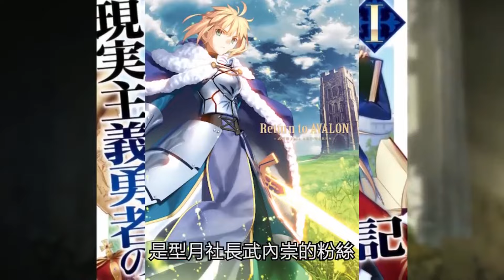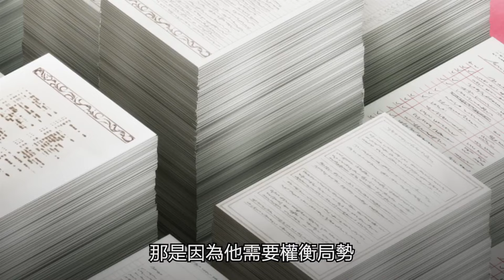【現實主義勇者】大學生穿越異界從國王做起！不打魔王搞政治，靠聯姻征服大陸！【爆肝紳士大木】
拿著主角的劇本卻忠心效力人神，作爲對手卻沒有對魯迪家人動手，全能冒險者基斯解説【無職轉生】

又獲迷妹？威爾大魔導祭登場表現驚呆眾人，朱利葉斯梅開二度錯失冠軍【杖與劍的魔劍譚漫畫2】

三森出山團滅守衛團，英雄救美開始復仇之旅！【小説劇情2】【靠廢柴技能【狀態異常】成為最強的我將蹂躪一切】

太痛啦！但是經費爆炸超高質量！美少女被甩后都投向男主！？【敗北女角太多了！】【七月新番】

人神命中注定的剋星！是魯迪最寵的女兒但卻最討厭魯迪？關於菈菈的一切全解！【無職轉生】

回到冰菓的那个夏天! 最好的日常推理作品！详细介绍四个事件！【七月新番】【小市民系列】【冰菓】

團長芬恩登場！和威爾是唯二劍士？威爾裝填魔劍爆炸炫酷！【七月新番】【杖與劍的魔劍譚】

最强女僕VS最强修女！庫洛爲救大家犧牲了自己...【轉生七王子第二季】【教會篇10】

教會篇最高潮！七王子教皇神仙打架！桃子不敵夏克拉倒地不起！【轉生七王子第二季】【教會篇09】

只有最廢狀態異常技能，被召喚又被丟棄！廢墟求生撿到大奖？！【小説劇情1】【靠廢柴技能【狀態異常】成為最強的我將蹂躪一切】

無職第三季魔王悉數登場！水神一挑魯迪一行十六人輕鬆獲勝，需要龍老闆救場？！【無職轉生】

洗腦迷因大量出現！快來一起成爲鹿吧！2024最沙雕搞笑番全面介紹！【七月新番】【鹿乃子乃子乃子虎視眈眈 】

在魔法世界卻用不了魔法的人，憑什麽成爲主角！原作漫畫介紹！【七月新番】【杖與劍的魔劍譚】

無職第三季搶先看!本作最精彩的一戰！人神和龍神的命運轉折點！【無職轉生】

譜寫正統Jump王道風格！因爲只愛二次元  所以Cosplay也要用盡全力！【七月新番】【2.5次元的誘惑】

跟她比月光下異世界之旅的女神都要靠譜百倍  回復術士都汗顏男主帶來最刺激復仇神作【靠廢柴技能【狀態異常】成為最強的我將蹂躪一切】【七月新番】

惠惠和真獨處一室！表白説出驚人大秘密！愛麗絲小小年紀嫁給別國王子！？和真當面搶親！【為美好的世界獻上祝福  第三季】【惠惠】【愛麗絲】

伊夏聖歌净化蛇精！男主取名收入后宮？！大聖誕祭教皇終於露出尾巴！【轉生七王子第二季】【教會篇08】

D.C超級英雄VS異世界劍與魔法！！子彈和魔法誰厲害？反正小丑女一直在亂殺！！【異世界自殺突擊隊】【七月新番】

魯迪三位妻子性癖全解！和魯迪的相識相愛，私密性生活全面介紹！!【無職轉生】

修羅場！惠惠和達克尼斯同時向和真表達愛意！惠惠甚至大膽邀請去房間？！聖凱終於承認新主人！【素晴8卷】 【為美好的世界獻上祝福  第三季】【阿庫婭】【厄里斯】

搗亂，狂熱，不靠譜，但是我也想加入！素晴阿克西茲教完全介紹！【素晴】 【為美好的世界獻上祝福  第三季】【阿庫婭】【厄里斯】

第二季終BOSS正式上線！怪物神父搶得離譜否定一切？！巴比倫慘死七王子暴怒！？【轉生七王子第二季】【教會篇07】

新必殺炸裂！？七王子拔出深淵光武聖劍秒變七個歐派巨神！【轉生七王子第二季】【教會篇06】

阿爾法忍痛殺死暴走德爾塔！？伽瑪黑化殺紅眼  席德姐姐慘遭毒手 【官方最新外傳02】【影之實力者】【小說第7卷】【劇場版殘響篇】

暗影與後宮團穿越到千年前！上來就被魔神迪亞波羅斯秒殺團滅！【官方最新外傳】【影之實力者】【小說第7卷】【劇場版殘響篇】

和真成為家裡蹲的驚天原因！後期學會最上位●●魔法！最強【渣】男主過去與實力徹底解析【素晴】 【為美好的世界獻上祝福  第三季】【和真】【惠惠】

素晴四季有多大希望 何時開播！素晴動畫第四季時期預測和內容前瞻【素晴】 【為美好的世界獻上祝福  第三季】【和真】【惠惠】

桃子也要當女僕！？大女僕希露法與桃子正面大對決！【轉生七王子第二季】【教會篇05】

小男主具現神劍竟是深淵怪物差點毀了天界！一個淨化小招直接人格崩壞！七王子成名副其實的大魔王【轉生七王子第二季】【教會篇04】

神話級迷宮終BOSS看到女主拔腿就跑！那一刻再次想起女主的恐怖！中二魔王傳說家喻戶曉！【惡役千金lv99二季16】【反派千金等級99 我是隱藏頭目但不是魔王】

最強反派女主與宿敵神棍結界大決戰！必殺全部封印差點被腰斬【惡役千金lv99二季15】【反派千金等級99 我是隱藏頭目但不是魔王】

素晴最強實力前十  比巴尼爾還強的第一竟然是！？惠惠圈外阿庫婭墊底！？【素晴】 【為美好的世界獻上祝福  第三季】【和真】【惠惠】

達斯特與琳恩是聖騎士與王女私奔！？乍看路人其實超重要角色  外傳主角搭檔的驚人身份與過去【素晴】 【為美好的世界獻上祝福  第三季】【和真】【惠惠】

變態天使想侵佔七王子身子！結果小男主太威猛差點撐爆他【轉生七王子第二季】【教會篇03】

男主一不小心突破次元壁壘！大鬧天界後遭遇變態澀天使【教會篇02】【轉生為第七王子，隨心所欲的魔法學習之路】

最強反派女主終於接受金毛的愛！當眾拐走金毛還要和她親爹對決！？【惡役千金lv99二季14】【反派千金等級99 我是隱藏頭目但不是魔王】

抹布貴族當眾羞辱金毛！女主暴怒要用武力擺平王國！？【惡役千金lv99二季13】【反派千金等級99 我是隱藏頭目但不是魔王】

作者最初設想的惠惠不學爆裂魔法路線！假如惠惠學會了上級魔法【素晴】 【為美好的世界獻上祝福  第三季】【和真】【惠惠】

達克妮絲終成敗犬終極原因！？讓巴尼爾恐懼的變態實力 &只有和真才能滿足的性癖全解析【素晴】 【為美好的世界獻上祝福  第三季】【和真】【惠惠】

【影之實力者】官方公開三英雄全貌！二公主果然和阿爾法澤塔同列三英雄直系！二公主出生未解謎團與入團可能性！【官方最新外傳】【小說第7卷】【劇場版殘響篇】

8歲小男主鬼畜行徑導致教會拉進黑名單！比希露法還逼人凶器的新後宮修女姐姐來襲！？【教會篇01】【轉生為第七王子，隨心所欲的魔法學習之路】

最強反派女主大鬧教會嚇壞大神官！表示做好和神明對決的準備！？【惡役千金lv99二季12】【反派千金等級99 我是隱藏頭目但不是魔王】

最強反派女主前世黑歷史被揭發後公然傳播中二病！？金毛閨蜜哥哥的真實身份竟然是！？【惡役千金lv99二季11】【反派千金等級99 我是隱藏頭目但不是魔王】

阿庫婭未必不可能喜歡和真而結合！？原作者透露曾經設想過的阿庫婭路線詳情與結局！【素晴】 【為美好的世界獻上祝福  第三季】【和真】【惠惠】

【素晴】 最強惡魔巴尼爾假面下真面目與恐怖實力！ 假面之謎與真真實目的  和魔王的意外關係【為美好的世界獻上祝福  第三季】【和真】【惠惠】

異世界最搞笑慘死大反派爆誕！一個噴嚏引發的虐爆慘案！七王子魔力堪比宇宙深淵【暗殺公會篇05】【轉生為第七王子，隨心所欲的魔法學習之路】

不光老公連管家都升級到上限99級！最強滿級夫婦上門要人嚇壞隔壁壞子爵！【惡役千金lv99二季10】【反派千金等級99 我是隱藏頭目但不是魔王】

當著老公面上演大型社死！最強女反派發酒瘋一發不可收拾【惡役千金lv99二季09】【反派千金等級99 我是隱藏頭目但不是魔王】

【素晴】打得魔族吓破膽！阿庫婭用實力證明自己才是最靠譜開掛特典！元祖廢柴女神必殺技能全解  【為美好的世界獻上祝福  第三季】【和真】【惠惠】

【素晴】維茲的真實年齡！？揭秘維茲的實力與狂暴的人類時代   和巴尼爾的因緣  【為美好的世界獻上祝福  第三季】【和真】【惠惠】